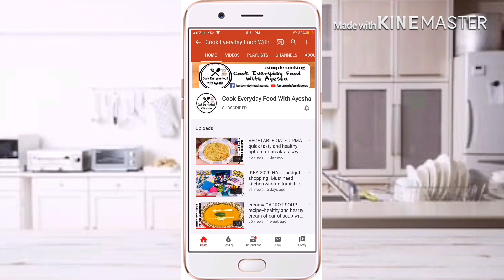TALBINA Immune boosting barley pudding with its benefits—talbina prophetic medicine (tib e nabvi)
Hello everyone

Today I’m gonna be sharing with you all talbina recipe
Which is very nutritious and healthy

👉🏻Milk 1 lt
👉🏻Barley 1/2 cup (soaked in water overnight )
👉🏻Dates seedless 7-8
👉🏻Chopped Dried fruits of your choice  (almonds preferably)
👉🏻Cardamom powder 1-2 pinch

Procedure
Take a deep non sticky pot
Switch on the flame
Add 1 lt milk , bring it to boil then add overnight soaked barley
Cover the pot with lid and cook for 30-45 min or until barley is done
Now add seedless dates
Cover and cook for more 5-10 min
Now add cardamom powder, chopped dried fruits
Mix it all together
Cook until desired consistency achieved.
Healthy and yummy barley pudding (TALBINA) is ready to serve.

👉🏻Immune boosting drinks—4 types of drinks which boost up our immune system to fight against covid-19